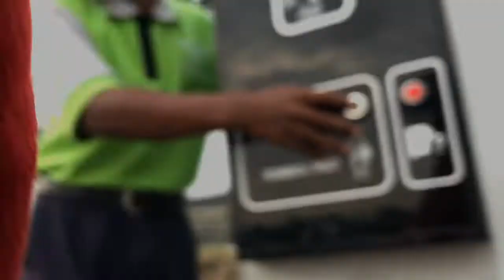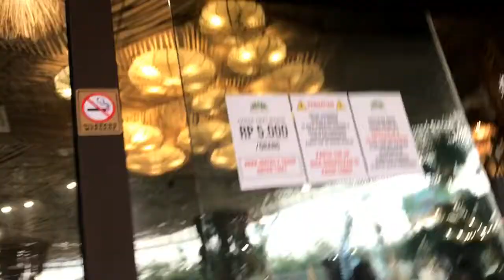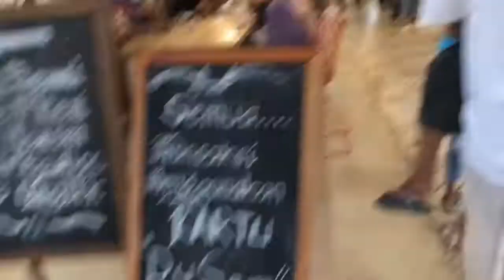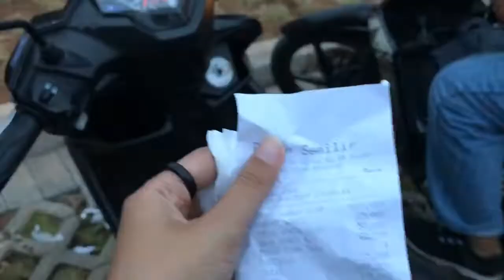ARTVLOG#44 DUSUN SEMILIR BAWEN KAB. SEMARANG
tiket masuk 5000/org